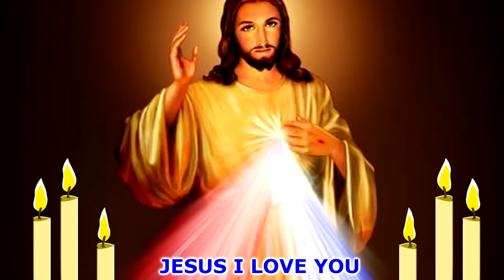New Konkani Songs 2024 - COMEDIAN DOMNIC - HODDO BAKRU - By Edwin D’Costa LATEST NEW NEWS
LET US ALL PRAY FOR COMEDIAN DOMNIC GOOD HEALTH WE ALL ARE WAITING TO SEE HIM BACK ON STAGE